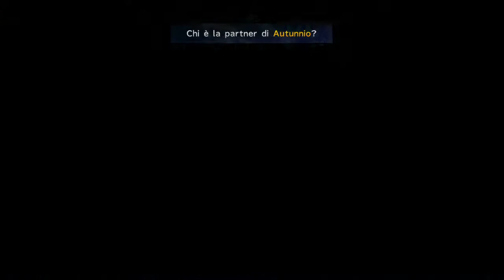Monkey & Love pt 1